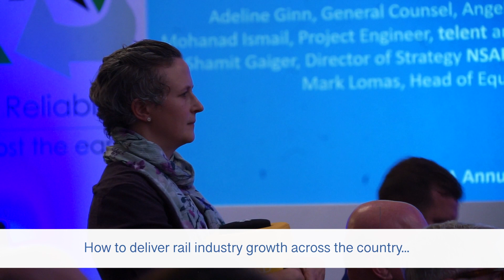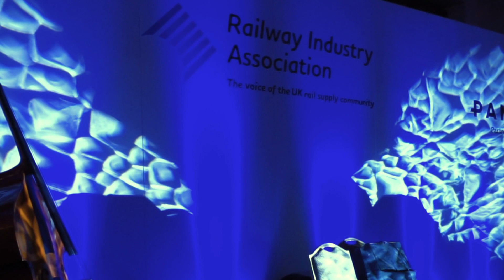RIA Annual Conference 2018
The Landmark Hotel, 22 October 2018